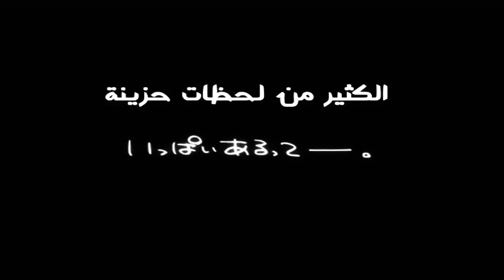من يوم طيفك عن خيالي مبتعد - انمي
🔵  لاتنسى الايك واشترك بالقناة وفعّل الجرس اللي جنب الإشتراك🔔🔵
عشان يوصلك تنبيه اذ نزلت فيديو جديد
وتقدر تشترك من هنا
ردد معي / لا إله إلا الله , استغفرالله واتوب اليه , سبحان الله وبحمده , سبحان الله العظيم , الحمدلله , الحمدلله , الحمدلله